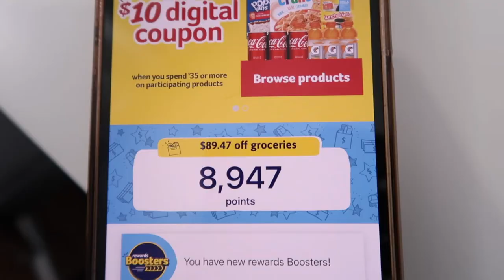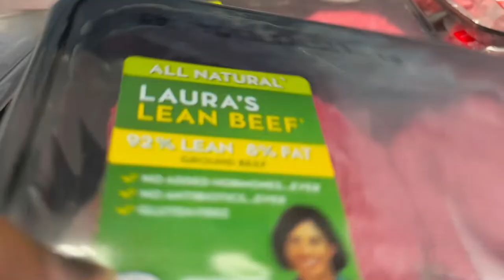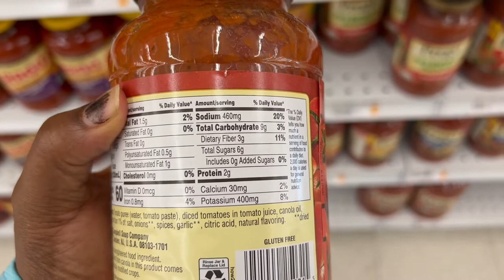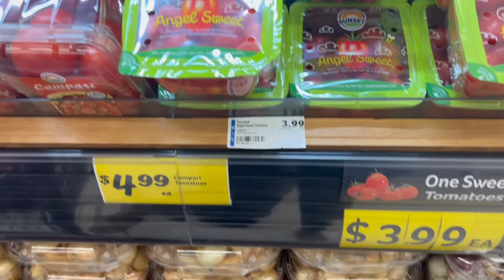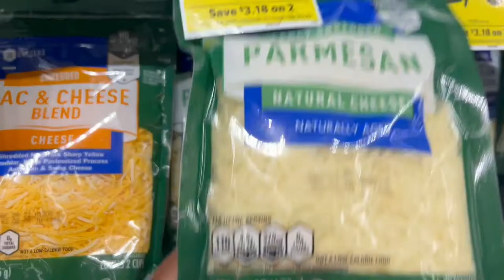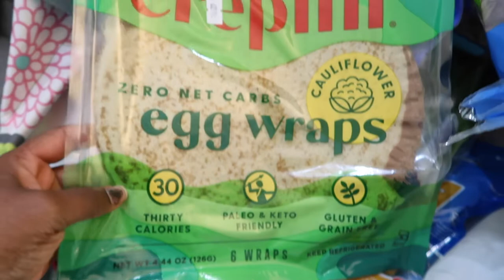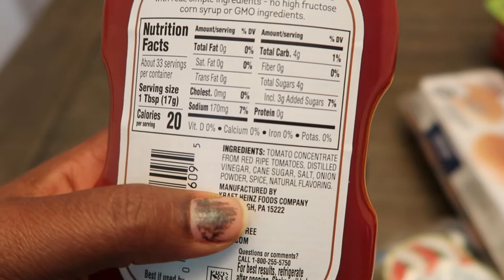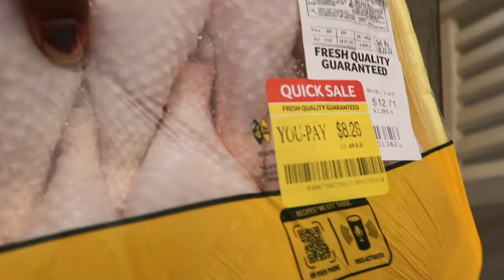Shop with Me, Low Carb Grocery Haul | WEIGH IN | 100 pound WEIGHT LOSS JOURNEY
In today’s video, I wanted to share with you guys my LOW CARB GROCERY HAUL and WEIGH IN! Today, I’ll take you shopping with me as I purchase items for this week’s meal prep!

For this grocery haul, I went shopping at Winn Dixie, which is a SE Grocers Chain. I typically enjoy shopping there for the rewards point and given that I had almost $90 worth of free groceries, I thought that I would really be able to rack up and save a ton of money along with buying all the things that my family needs.

I was quite surprised as to how much the prices continue to rise. Sometimes there were items marked as buy one get one (BOGO), however the price for one was unbelievable!

I was able to snag quite a few deals considering the overall food prices of 2022. I must add though that buying low carb, low sugar, or no sugar options are not always the most cost effective. I continue to remind myself that when it comes to food, we will either pay on the front end at the grocery store or on the back end in health care costs.

Again, that’s what I try to tell myself, but it doesn’t always work. LOL!

I also went to Aldi for this week’s meal prep. Once i was there, I noticed that overall their prices appear to be significantly lower than Winn Dixie’s so I may switch my grocery hauls to their for fall/winter as we are trying to cut back more and save more money.

In today’s video, i also share with you guys my weigh in. I’ve had a really busy summer with activities and traveling and I just have not been as focused on this 100 pound weight loss journey as I possibly could be. In today’s i share that I’ve gained 2.6 pounds since my last weigh in which was the week prior to us going to California.

This week, I’m introducing intermittent fasting as a trial run to see if this is something that may possibly work for me. I’m starting out with a 6 hr eating window.

I believe that if intermittent fasting works, then this may be something that not only helps with caloric restriction but also it may aid in decreasing the food budget.

I really hope that you guys enjoyed this shop with me in the grocery store today. Also, please come back for tomorrow’s weekly meal prep video!

I look forward to continuing to share this journey with you.

Thank you for spending time with me here today at Happily EverAfter Living (Heal), (HappilyEverAfterLiving.com) where we talk about health, wealth, and self development.

❤️-Felicia